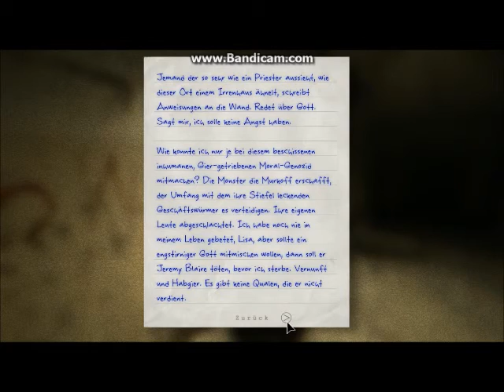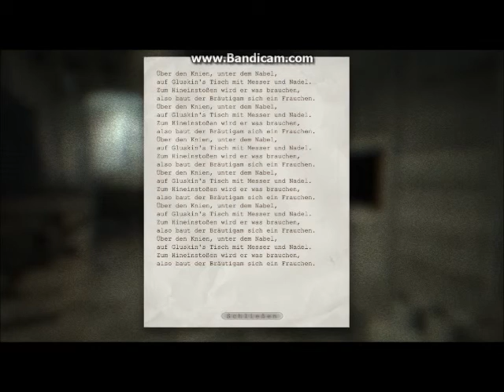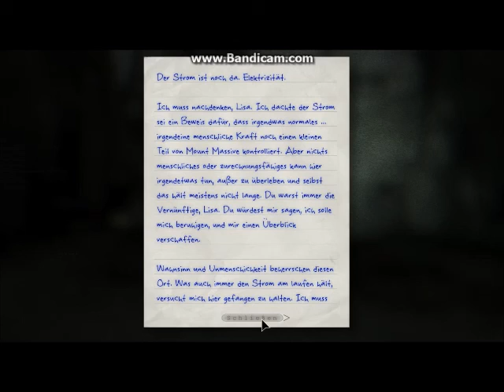Let's Play Outlast Whistleblower #007 - Der Dicke is back & Maschtubieren